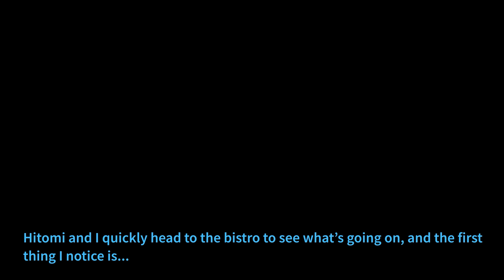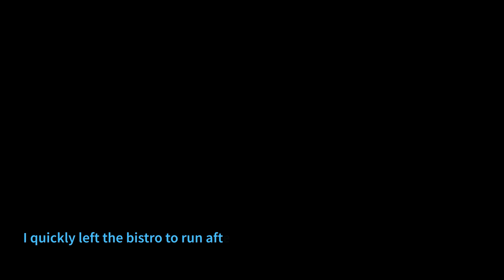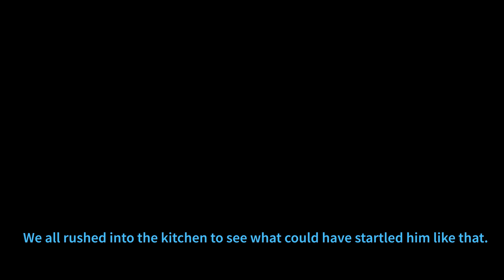Danganronpa: DEADICATION - Chapter One (Episode #4)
The fourth episode of Chapter One: Kill to Live, Live to Kill. Be sure to check out the previous episode first!

Danganronpa: Deadication is a fan-made spin-off of the Danganronpa franchise created by Spike Chunsoft.

We do not claim ownership of Danganronpa. Please support the official series!

CREATORS:
bazileaf - Story, script, sprites, video editing, miscellaneous art

VOICE ACTORS:
TunnelBerg - Naohiko Hayata, Iori Karanomori
Eli - Hitomi Akimura, Sakumi Mifune
Via the Tortilla - Ayuna Fukase
Sword of Swords - Shu Uchida